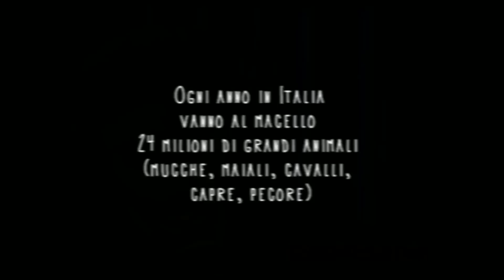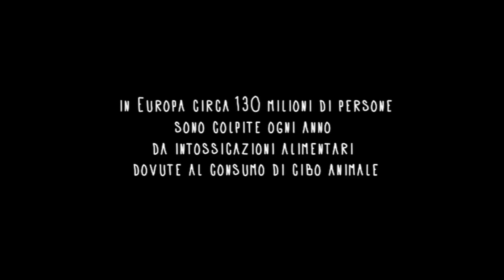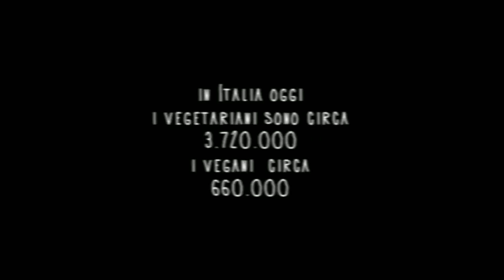Vegani e Vegetariani Famosi: Jovanotti, Red Ronnie, Paolo Kessisoglu, ecc.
- Scopri i benefici di una dieta vegetariana e/o vegana, per te e per il mondo in cui vivi, attraverso le testimonianze di tanti personaggi famosi da Jovanotti a Red Ronnie, da Paolo Kessisoglu a Dino Baggio, da Margherita Hack a Red Canzian (Pooh)

Alcuni link che potrebbero interessarti:

✔ Hai già letto The China Study? - il libro n. 1 al mondo su alimentazione e salute